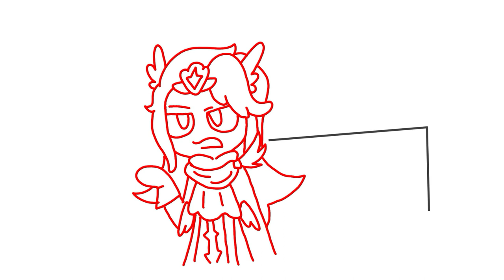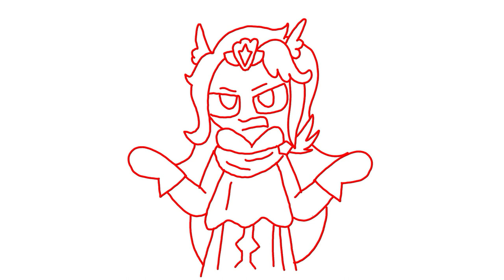Cookie Sides Shenanigans [Cookie Run Kingdom x Sanders Sides AU] ANIMATIC